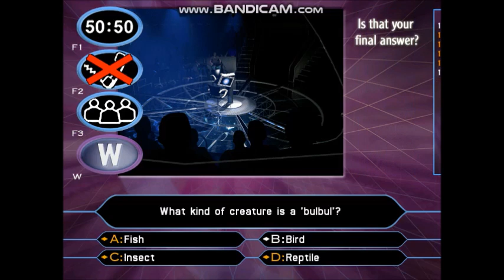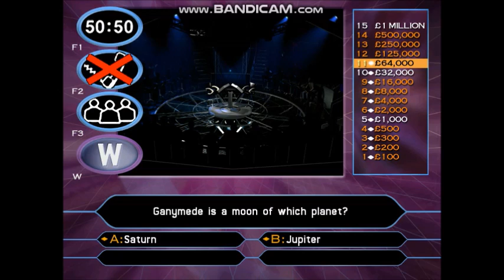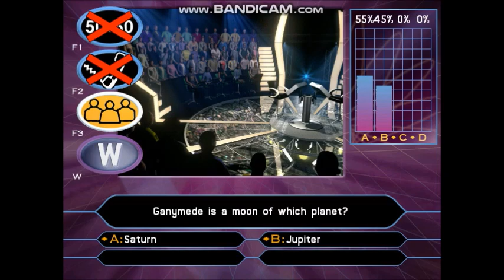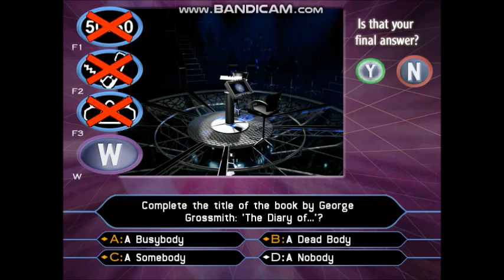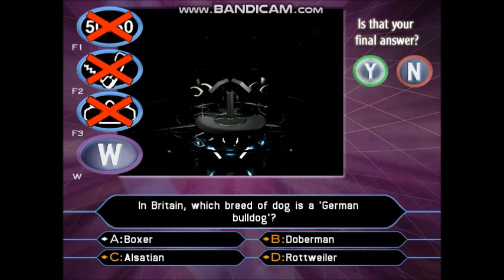(HD) PCGameplay TheMillionaireShow 2ndEdition UK (12 of 30) (Part 3 of 3)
Hello to you, and welcome to ''WhoWantsToBeAMillionaire?''. Are you ready to test your knowledge in the quest to win a virtual million in pounds? All you have to do is answer fifteen questions correctly and the prize could be yours. So, if you are ready, let's play ''Who Wants To Be A Millionaire?''.
11-game winnings: £11,000,000
Date on a cheque:- 08/07/2004. (Thursday 8th July 2004)
I have played with MikeMyers. He is a Canadian actor, comedian, screenwriter, producer, and director. His accolades include seven MTV Awards, a Primetime Emmy Award, and a Screen Actors Guild Award. In 2002, he was awarded a star on the Hollywood Walk of Fame. In 2017, he was named an Officer of the Order of Canada for "his extensive and acclaimed body of comedic work as an actor, writer, and producer."
Following a series of appearances on several Canadian television programs, Myers came to recognition during his six seasons as a cast member on the NBC sketch comedy series Saturday Night Live from 1989 to 1995, which won him the Primetime Emmy Award for Outstanding Writing for a Variety Series. He subsequently earned praise and numerous accolades for playing the title roles in the Wayne's World (1992–1993), Austin Powers (1997–2002), and Shrek (2001–2010) franchises, the latter of which is the second highest-grossing animated film franchise.
Myers acted sporadically in the 2010s, having supporting roles in Terminal and Bohemian Rhapsody (both 2018). He made his directorial debut with the documentary Supermensch: The Legend of Shep Gordon (2013), which premiered at the Toronto International Film Festival. He created and starred in the 2022 Netflix original series, The Pentaverate, and appeared in David O. Russell's Amsterdam.
To see the rest of the information about Mike Myers's fact file, visit the Wikipedia website.
Playlist of videos in chronological order can be found here:
(HD) The 2nd Edition PC Game of The Millionaire Show UK version (2001/2002)